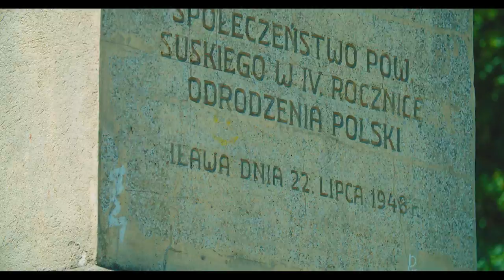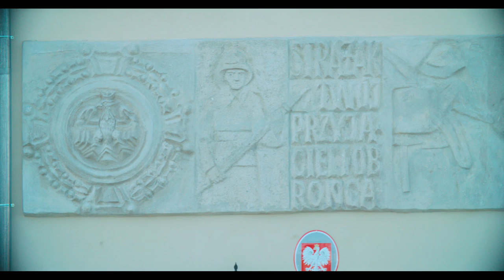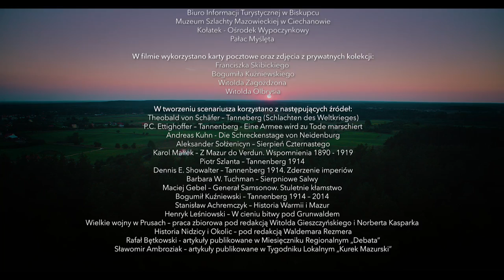TANNENBERG 1914 cz. IV - Masakra we mgle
Kilkanaście dni po wybuchu I wojny światowej na terenie Warmii i Mazur (ówczesnych Prus Wschodnich) rozegrała się jedna z najważniejszych bitew tego okresu – bitwa pod Tannenbergiem.

Do najcięższych walk pomiędzy atakującą armią carską i broniącymi swych ziem - żołnierzami pruskimi doszło w okolicach Olsztynka. Niewielkie i dotąd mało znane miasteczko niespodziewanie znalazło się w centrum krwawych zmagań. Miasto zajęte praktycznie bez wystrzału ostatecznie zostało zrujnowane ciężkimi walkami ulicznymi. To tutaj pokonane zostały centralne korpusy Armii Samsonowa, a Rosjanie zrozumieli swoje dramatyczne położenie i rozpoczęli mocno spóźniony odwrót, który zakończył się dla nich całkowitą katastrofą. Areną spektakularnych i krwawych walk oraz dramatycznych zwrotów akcji stały się również malownicze wioski otaczające gród nad Jemiołówką: Waplewo, Mielno, Drwęck, Sudwa, Dorotowo...

Bitwa pod Tannebergiem jest przedmiotem ciągłych badań, obfituje w wiele zagadek i tajemnic m.in. jedną z wielkich niewiadomych są okoliczności śmierci głównodowodzącego 2 Armią Rosyjską – Armią Narew -  generała Samsonowa. Bitwa ta rozpala również fantazję poszukiwaczy skarbów, którzy poszukują od wielu lat słynnego skarbu generała Samsonowa. Współcześnie, namacalnym śladem bitwy pod Tannenbrgiem są stare wojskowe cmentarze i mogiły porozrzucane po całym obszarze województwa Warmińsko-mazurskiego.

Bitwa ta, jest o  tyle istotna dla tożsamości narodowej Polaków, że po obu stronach frontu walczyli Polacy, bijący się często w przekonaniu, że dzięki ich zaangażowaniu zaborcy obdarzą większymi przywilejami naród polski.

W serialu TANNENBERG 1914 -  przewodnikami po polach bitewnych są regionaliści, pasjonaci historii, poszukiwacze skarbów, członkowie stowarzyszeń, które prowadzą prace poszukiwawcze i archeologiczne na obszarze południowych Mazur. Osoby te są zwykle w swoich środowiskach swoistymi animatorami kultury i propagatorami wiedzy na temat lokalnej historii. Zdjęcia do filmu realizowane były w oryginalnych miejscach potyczek i wydarzeń z okresu I wojny światowej. Oprócz wymiaru edukacyjnego, film promuje również piękno i atrakcje turystyczne Warmii i Mazur.

Film został zrealizowany dzięki dofinansowaniu Muzeum Historii Polski w ramach projektu "Patriotyzm Jutra"

Materiały wykorzystane w filmie dostępne są na licencji Creative Commons.